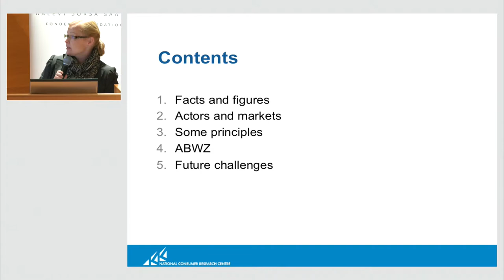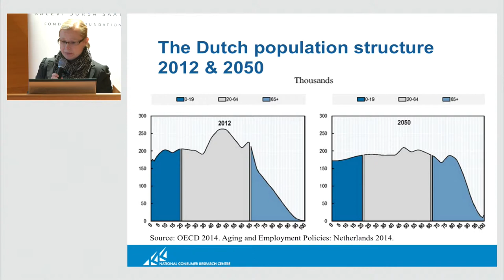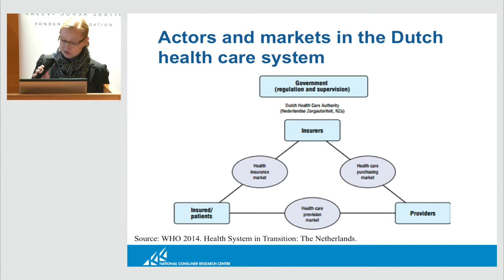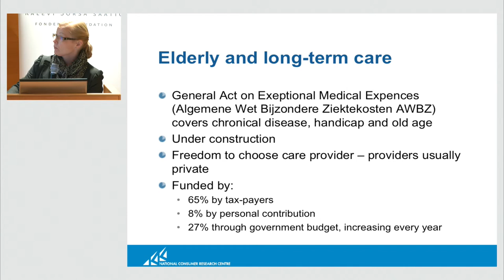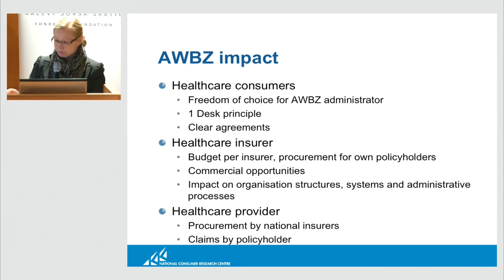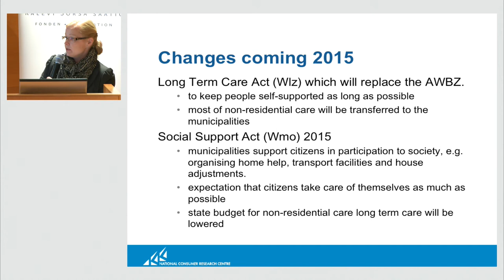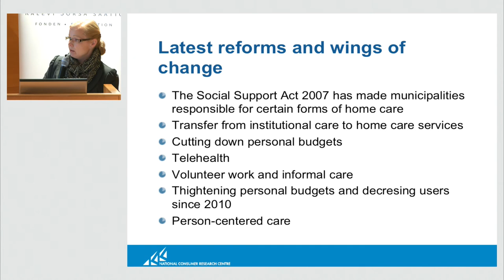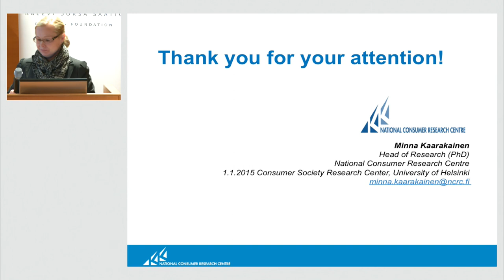Minna Kaarakainen: Elderly care in the Netherlands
Minna Kaarakainen (National Consumer Research Centre of Finland) speaks at "Public and Private Care for the Ageing Population - Lessons from Europe" seminar about the Netherlands´ model for organizing care for the elderly. The seminar was organized by Kalevi Sorsa Foundation and Federation of Finnish Financial Services, 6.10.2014, Helsinki.